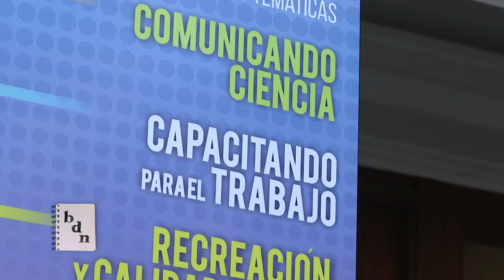Universidad de Verano 2018